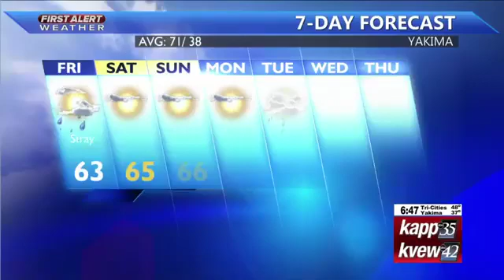First Alert Wx 10-4